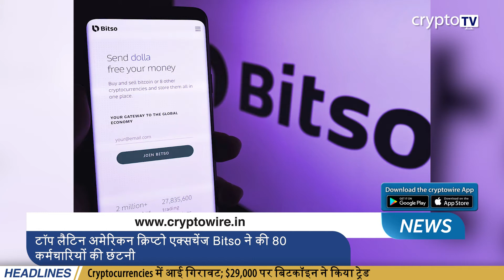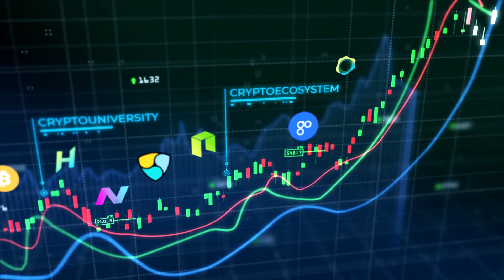क्रिप्टो में उथल-पुथल के बीच Fed की Brainard ने डिजिटल एसेट्स का समर्थन Morning News27 May Hindi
Headline 1
क्रिप्टो में उथल-पुथल के बीच Fed की Brainard ने डिजिटल एसेट्स का किया समर्थन
Headline 2
Huobi ने लैटिन अमेरिकन क्रिप्टो एक्सचेंज Bitex को किया एक्वायर
Headline 3
टॉप लैटिन अमेरिकन क्रिप्टो एक्सचेंज Bitso ने की 80 कर्मचारियों की छंटनी
Headline 4
Gaana के पूर्व CEO के NFT म्यूजिक प्लेटफॉर्म FanTiger ने 5.5 मिलियन डॉलर जुटाए
Headline 5
भारत ने Play-To-Earn गेमिंग अडॉप्शन में हासिल किया पहला स्थान
Headline 6
Cryptocurrencies में आई गिरावट; $29,000 पर बिटकॉइन ने किया ट्रेड
Headline 7
क्रिप्टो अडॉप्शन के लिए पूर्व Binance एक्सेक्यूटिवेस ने $100 Mln फंड को किया क्रिएट
HEADLINE 8
Indian Advertisement Regulating Body ने लगाया 29 उल्लंघनों का पता